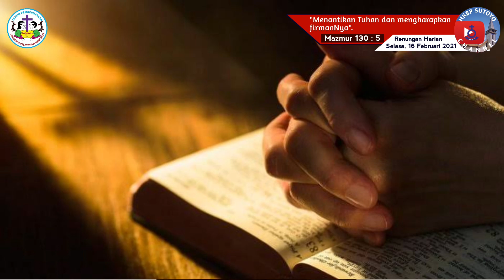Renungan Harian HKBP Sutoyo (Selasa, 16 Februari 2021) Oleh Pdt. Rudy S. Lumbanraja, STh, MPd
Renungan Harian HKBP Sutoyo

 "Aku menanti-nantikan TUHAN, jiwaku menanti-nanti, dan aku mengharapkan firman-Nya."

Huhalungunhon do Jahowa, malungun do tondingku, jala huparhanalom do hatana.

Topik :
"Menantikan Tuhan dan mengharapkan firmanNya".

Oleh : Pdt. Rudy S. Lumbanraja, STh, MPd

Persembahan Online dapat di Transfer ke
Rek Bank Mandiri No.1660000209544 a/n : hkbp sutoyo